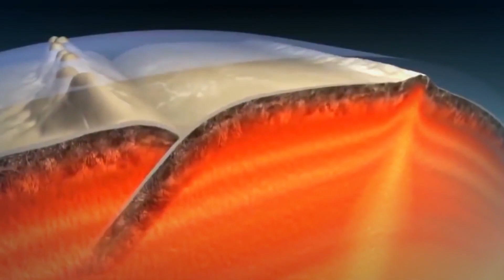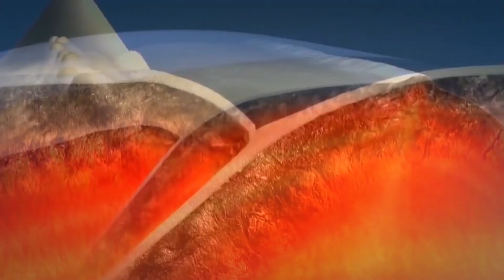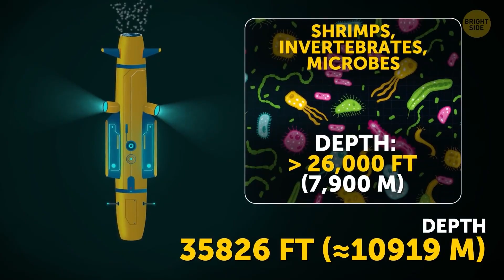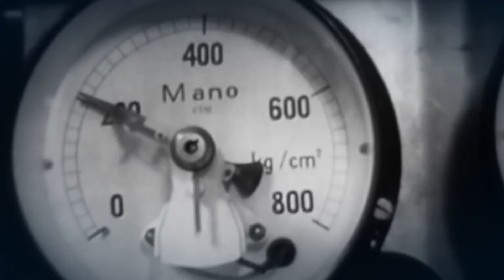Exploring the Mysteries of the Mariana Trench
Join us on a captivating journey as we dive into the abyssal realm, shedding light on the incredible wonders and secrets that lie beneath the waves.

Prepare to be awed as we delve into the fascinating world of the Mariana Trench. From mind-boggling deep-sea creatures with mesmerizing adaptations to the intricate geological features that shape this remote underwater landscape, our videos will provide you with a front-row seat to the unparalleled beauty and mystery that the trench holds.

Meet the remarkable inhabitants of the trench, creatures that have evolved to thrive in conditions that challenge the limits of life. From bioluminescent organisms that light up the darkness to colossal, yet elusive, denizens like the colossal squid, we'll introduce you to a diverse array of life forms that call the trench home.

Learn about the tectonic processes and geological formations that have created this astonishing underwater chasm. Discover how subduction zones and plate tectonics have sculpted the Mariana Trench, resulting in awe-inspiring features like the Challenger Deep, the trench's deepest point.

Stay up to date with the latest advancements in deep-sea research and technology as we share insights from scientific expeditions and cutting-edge discoveries. We'll dive into the tools and techniques that researchers use to explore this extreme environment, shedding light on the challenges they face and the groundbreaking insights they've gained.